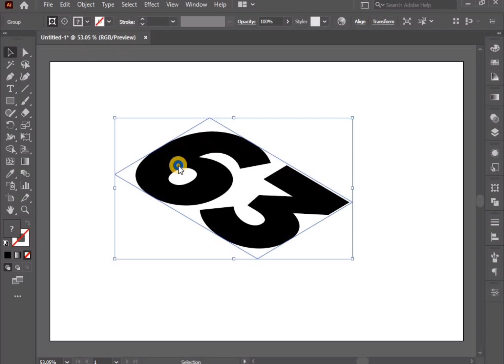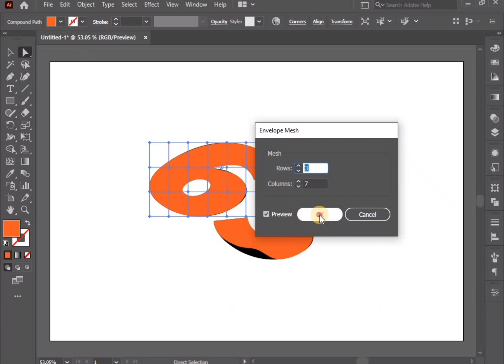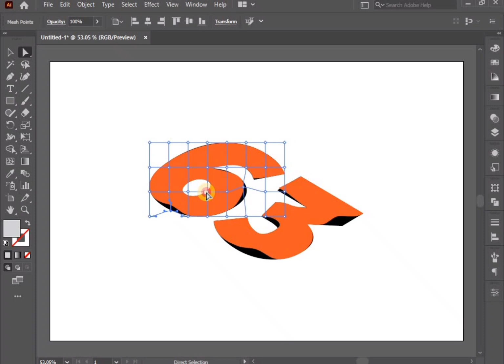How to Design Wrinkled Text In Illustrator || Illustrator Tutorial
Hi guys,
Welcome to NomanCreativeStudio. In this video you'll see that How to make a Wrinkled Text In Illustrator || Adobe Illustrator Tutorial. In this video I also explained that how to add grunge effect in your logo.

Noman Akhtar